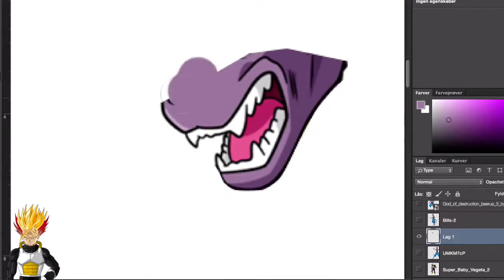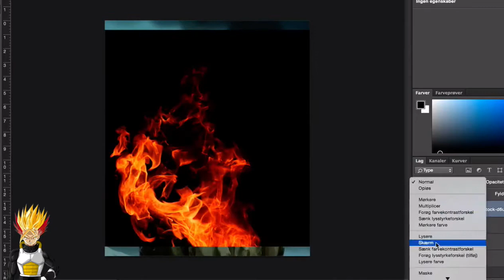FIGHTING BEAST! BEERUS X BABY VEGETA - Dragon Ball Photoshop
As requested by "Marques Williams"